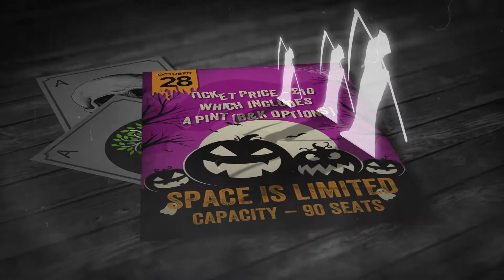Chester Round Table Charity Quiz Night 2021 at Brewhouse & Kitchen.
Prepare for a Spooktacular event ! 👻💀🧟‍♂️
Tickets now available for our Halloween Quiz!
Thurs 28th Oct, 7.30pm, Brewhouse & Kitchen
Fancy dress, Prizes, Fun and Lots More!
£10 a ticket with pint or soft drink included.

There will be plenty of prizes to be won on the evening in a charity raffle and a prize for best fancy dress.

Each event ticket includes 1 free pint from a selected B&K drinks menu or refillable soft drinks.

Event Tickets can be purchased below and as the event is limited pre-booking is advised. We will aim to match group bookings with a corresponding Table Booking on a first come/first serve basis.

Thank you for your support and helping us